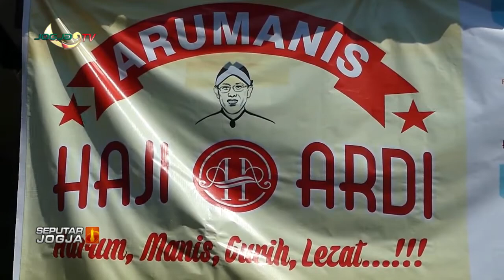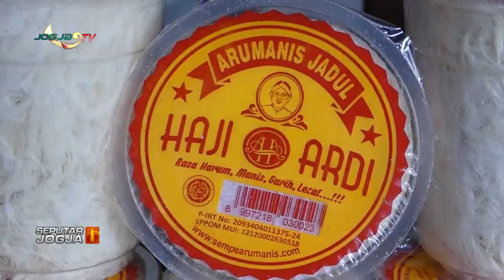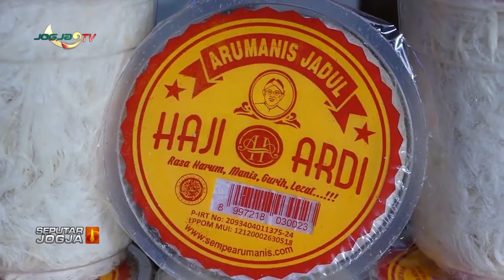USAHA RUMAHAN ARUMANIS MAMPU BERTAHAN DI TENGAH PANDEMI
Jogja tv - Kabar Berita Hari Ini seputar Jogja, Kamis 27 Agustus 2020 - USAHA RUMAHAN ARUMANIS MAMPU BERTAHAN DI TENGAH PANDEMI SLEMAN DIY

peristiwa politik, hukum, sosial,budaya, ekonomi dan pendidikan.

informasi terkini dan terpercaya.
dengan menyaksikan :

1. Berita Seputar Jogja, Senin - Minggu,   : Pukul 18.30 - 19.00 WIB.
2. Klinong-Klinong Campursari    : Kamis 19.30 WIB
3. Bincang Hari Ini
4. Dokter Kita